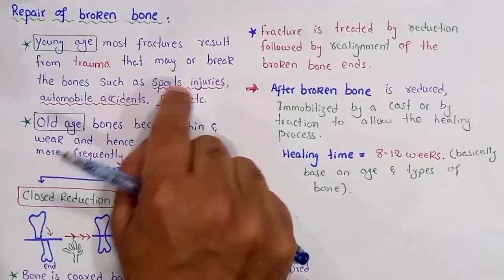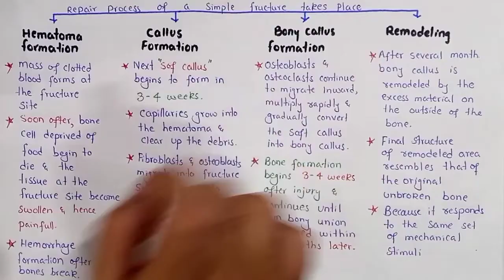Repair of broken bone | Hematoma | Callus | Class 12 Biology